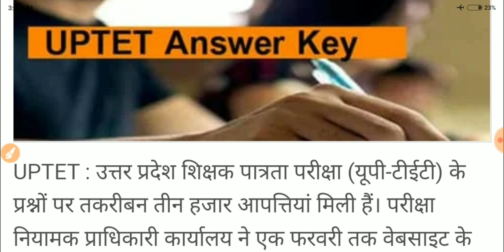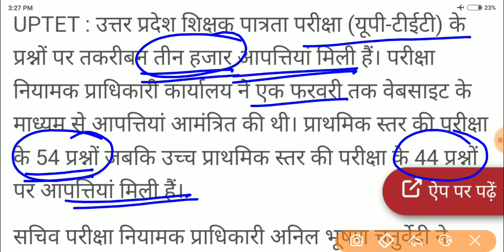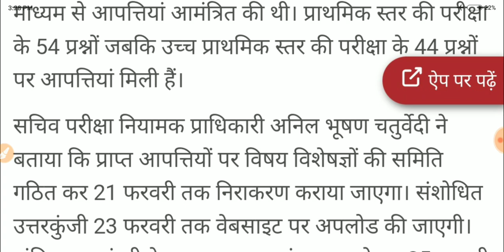UP Tet 2022 Revised Answer Key / UP Tet Result / Up Tet Common Number / tet official answer key 2022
Shiv gk tricks चैनल को,
वीडियो देखने के लिये धन्यवाद .!

up tet vivadit question
up tet vivadit question 2022
Up Tet Common Number
Up Tet Common Number 2022
Up Tet 2022 Common Number
up tet wrong question
uptet wrong question
up tet wrong question 2021
uptet wrong question 2021
up tet wrong question 2022
uptet wrong question 2022
up tet wrong questions answer
uptet wrong questions answer
up tet wrong questions answer 2021
up tet wrong questions answer 2022
Up Tet Official Answer Key में देरी क्यों
Up Tet Official Answer Key 2022 में देरी क्यों